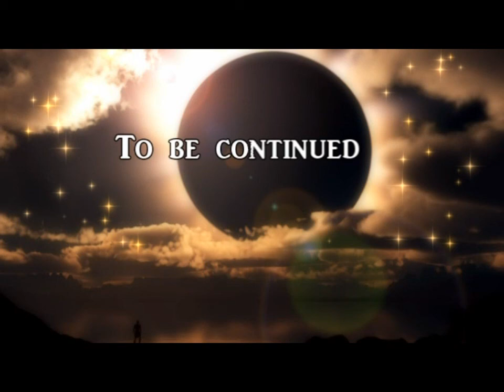Conflict Vietnam part 4 (TET OFFENSIVE)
Ghost town is under attack and I am the last line of defence. OH deer!... Well maybe the VC will take pity on me and go away.